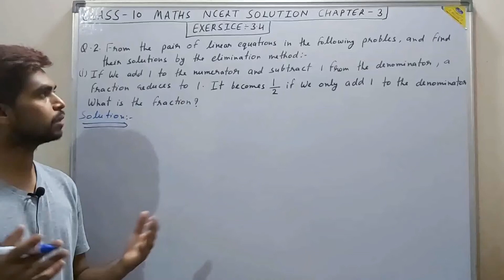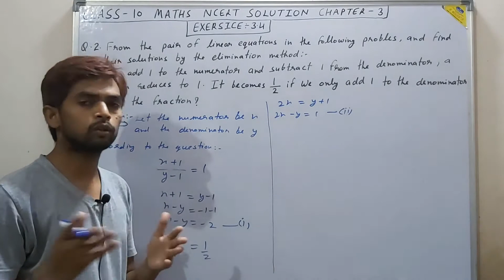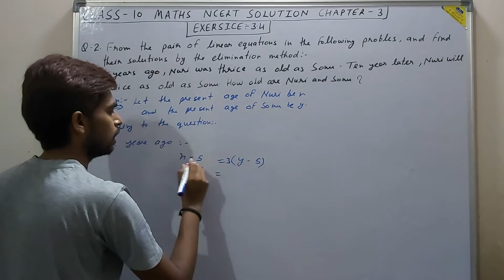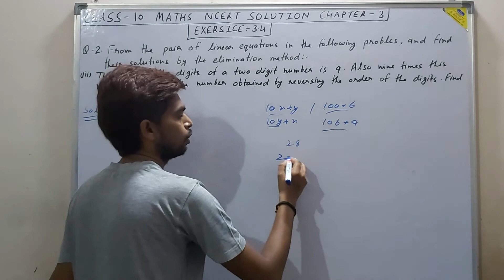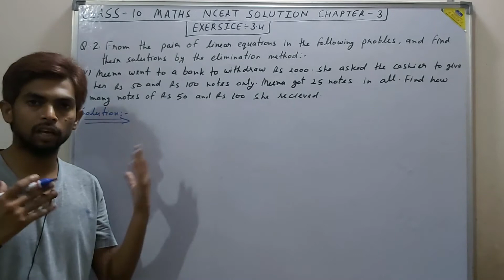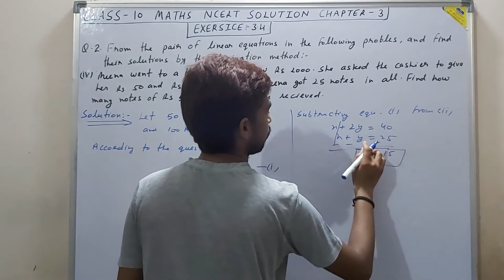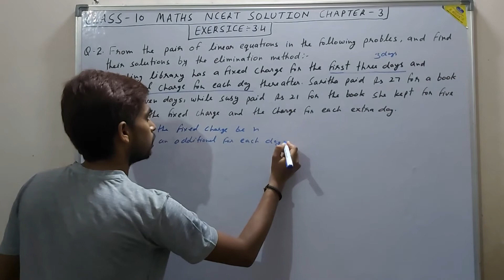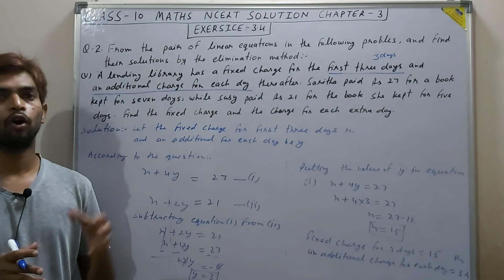Class 10 Maths Chapter 3 | Exercise 3.4 Question 2 | Elimination method | Linear Equations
In this video you will learn about to solve the linear equations by using elimination method by Hariom Rajput. Class 10 maths ncert solutions chapter 3 Pair of Linear Equations in Two Variables by Hariom Rajput.

Exercise 3.4 Question 2(i),(ii),(iii),(iv)&(v)
Elimination method
Linear Equations